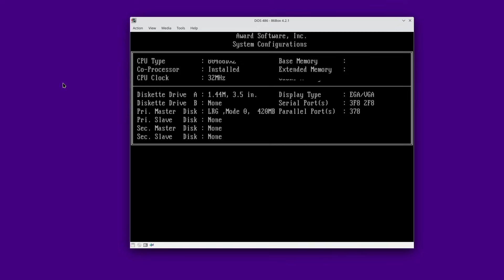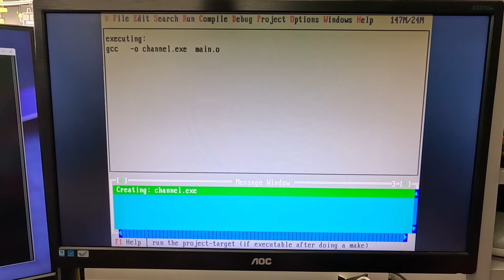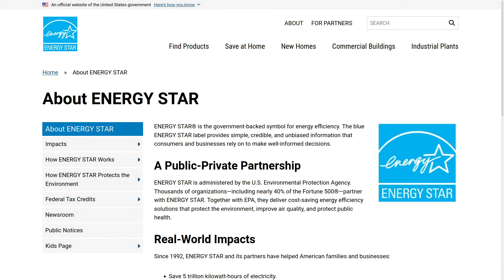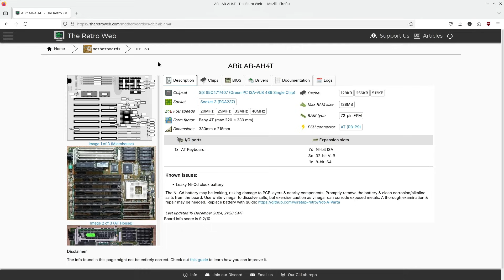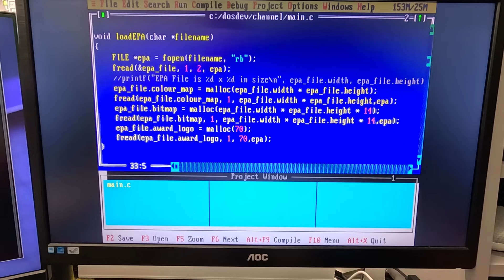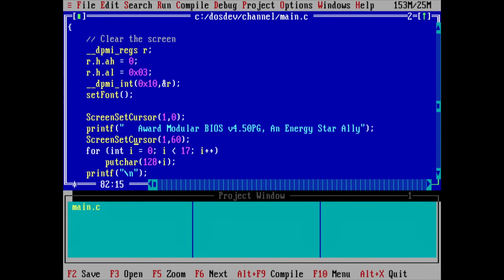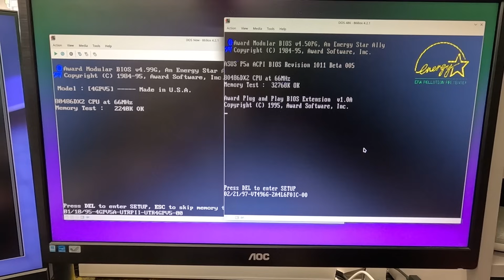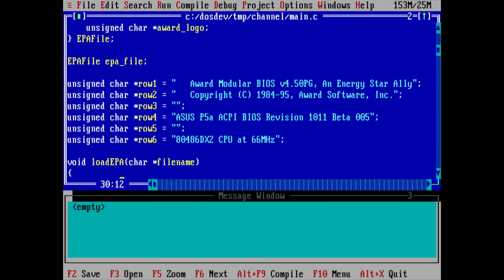Retro MS-DOS Coding - Recreating the Iconic Award BIOS Screen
Because why not, it looks simpler than it really is and we’ll get to fall down a rabbit hole trying to draw the Energy Star logo.

Once you’ve tested the compiler and figured out how to work the IDE, what next? It seems a bit of a jump going straight into a massive project.

I’m attempting to learn how to write DOS and x86 programs and need something a bit more complex than printing “Hello World”, but not so complex that I need to spend six months learning the inner bowels of a PC or its VGA card before starting.

Being unable to think of anything, I was sat staring at my emulated PC as it booted up and decided the BIOS boot screen would do. It’s mostly text, but there’s a curious image in the upper right of the screen. That big Energy Star logo. Except this is the BIOS, on a 90s PC. It’s in text mode. How’s that work?

Recreating the majority of this is easy, it’s just a load of printf() statements and some code to position the cursor properly.

The logo though? Let’s go down that rabbit hole…